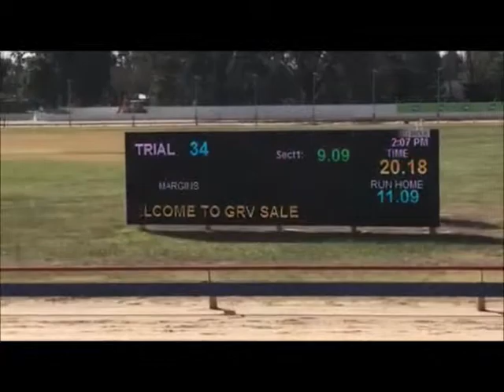OH SPOLLY handslip @ Sale 21st August 2018